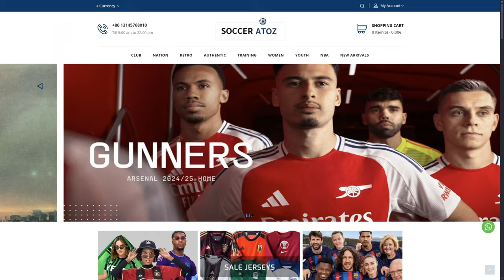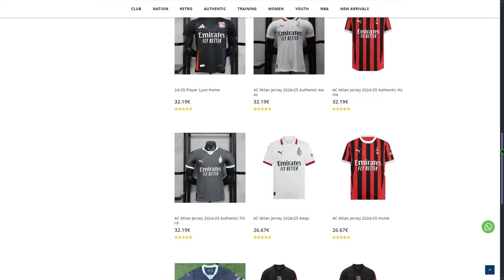EA FC 25 CAREER MODE | BALLON D'OR